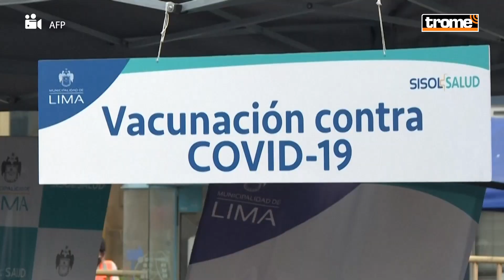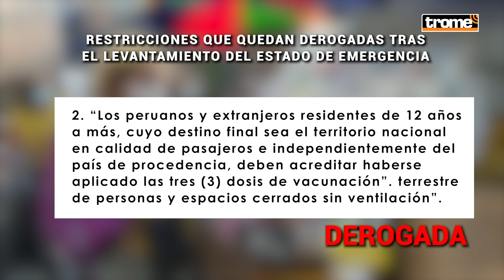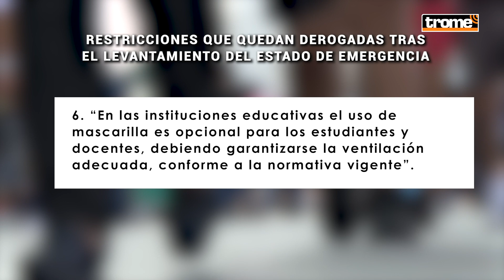COVID-19: Las restricciones que quedarán sin efecto tras el levantamiento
Luego de dos años y ocho meses de haber permanecido bajo restricciones sanitarias por COVID-19, el Gobierno acordó en el último Consejo de Ministros levantar el estado de emergencia que estaba vigente desde marzo de 2020, mes en que se registró el primer caso de coronavirus en el Perú.